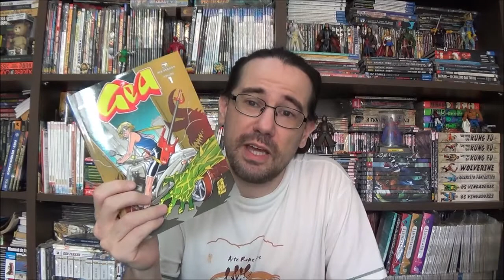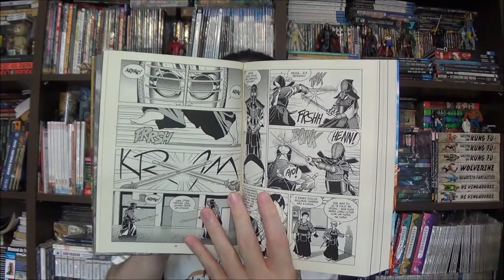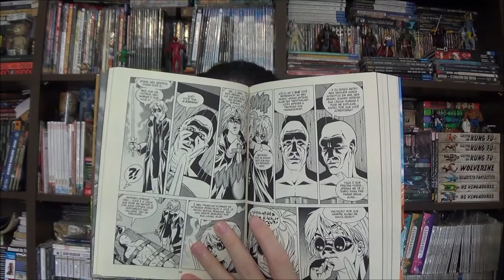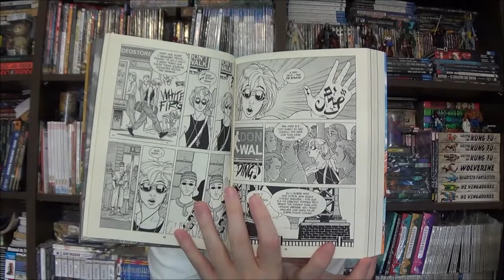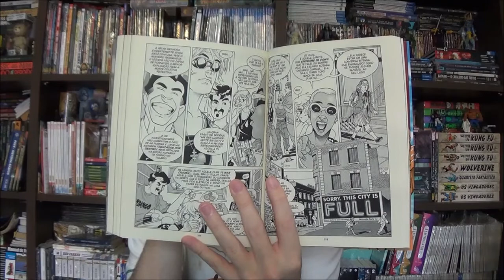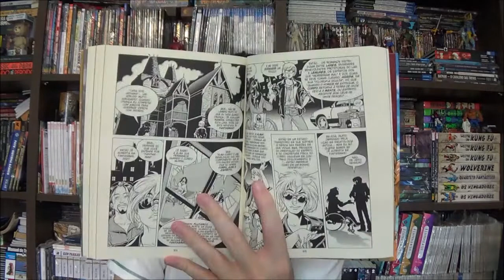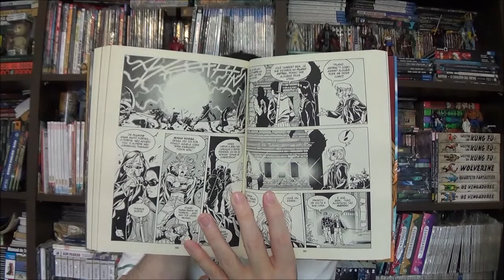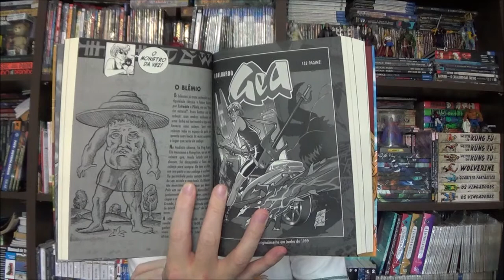Chapéu do Presto Especial - Gea Vol 1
Bem-vindos a mais um Chapéu do Presto Especial, no episódio de hoje convido a todos para conhecer a caçadora de criaturas Gea.

Campinas - SP
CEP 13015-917